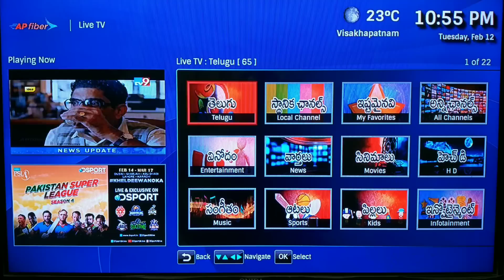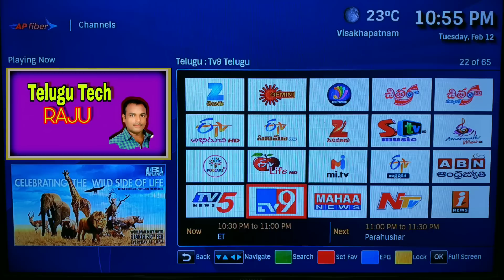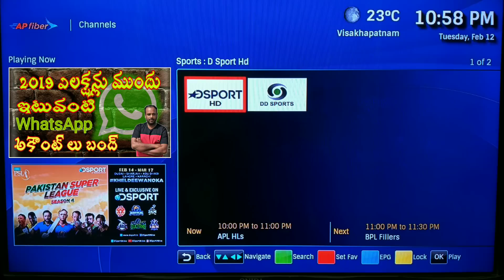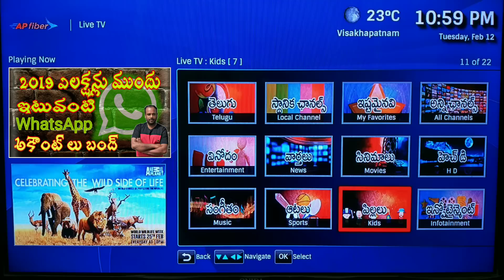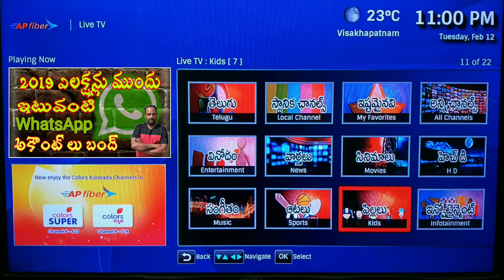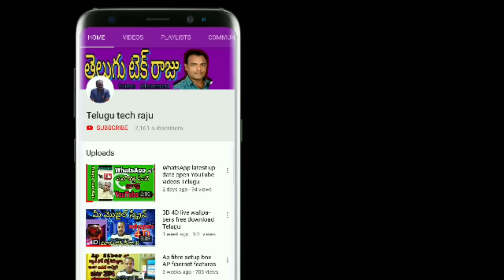AP fiber net new rules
AP fibernet new rules
Internet TV
Trai conditions
Pay channels package
Android TV
Sports package
Telugu regional package